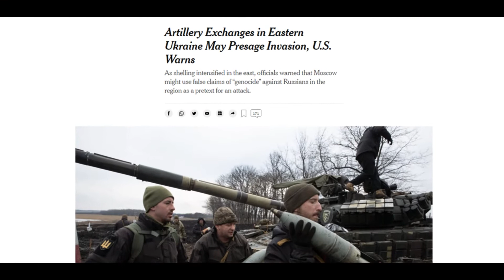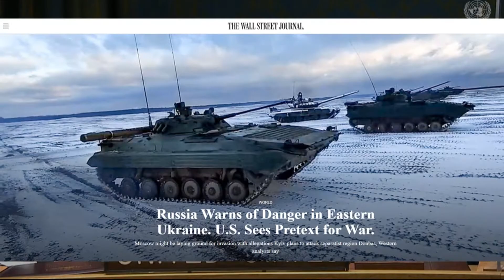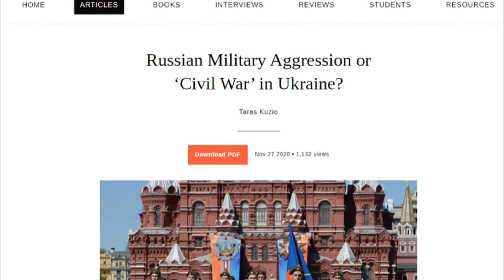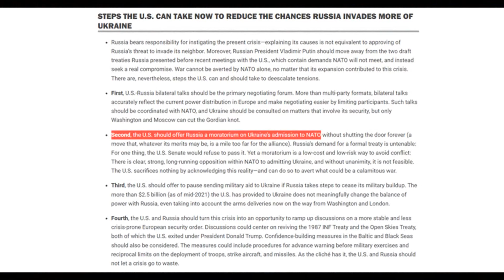Deep Dive #5: Best Chance to Prevent War in Ukraine (18 February 2022)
With hundreds of thousands evacuating from the Donbass into Russia and both Ukraine and the Russians claiming each side is shelling the other across the line of contact in the Donbass, the chance of a Russian invasion hasn't been higher. In likely this 11th hour, the best Chance Biden has to avert war is to recognize Ukraine will never qualify for NATO membership and take the offer off the table. If not, war is likely. I explain why in this new 'deep dive' video.